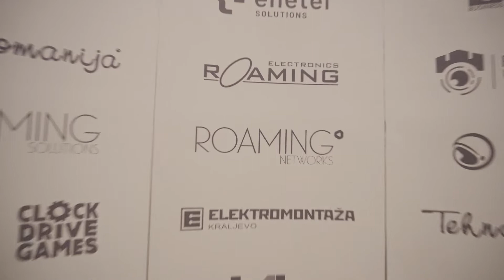Roaming Group’s New Year's Celebration